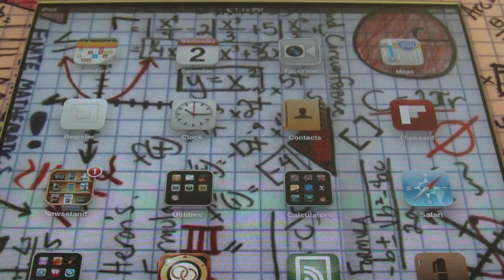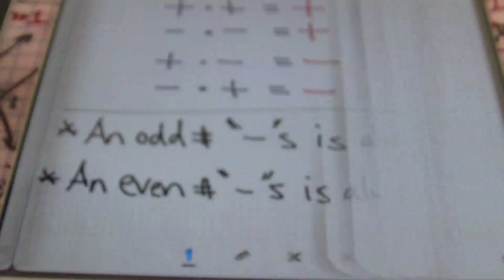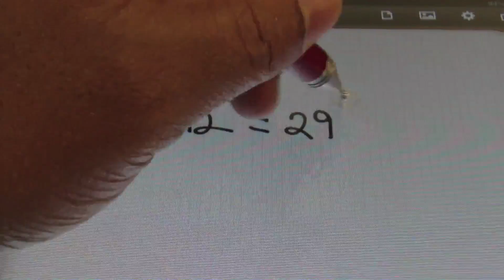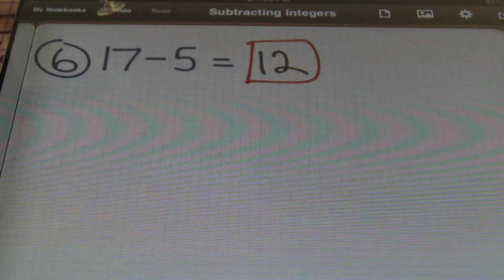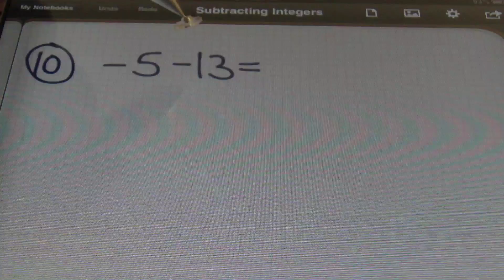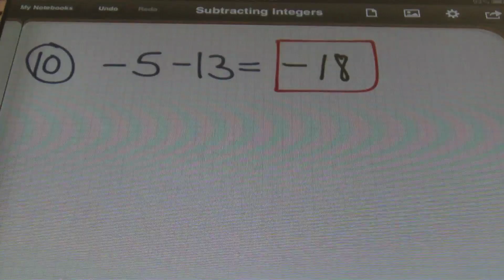Subtracting Integers [fbt]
This video by Fort Bend Tutoring shows the process of subtracting integers. This math concept is used in prealgebra classes and those that follow. Nine (9) examples are included in this [fbt] video. Instruction by Larry "Mr. Whitt" Whittington. Intro/Outro by Stevie Vaughn. The process of adding integers, multiplying integers and dividing integers are also discussed. This concept is also taught in 7th grade math integers lessons. Subtracting signed numbers integers adding and subtracting

[fbt] Video Timestamps
02:13 [1] -3 - 5
04:03 [2] 6 - (-3)
05:23 [3] 4 - 7
06:22 [4] -4 - (-8)
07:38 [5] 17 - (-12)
09:00 [6] 17 - 5
10:09 [8] -11 - 4
11:07 [9] 26 - 30
12:10 [10] -5 - 13

Please donate to assist us in bringing the world more free videos through our YouTube Channel using the